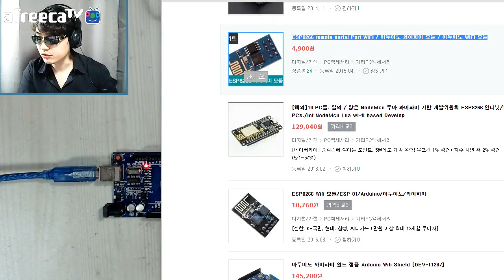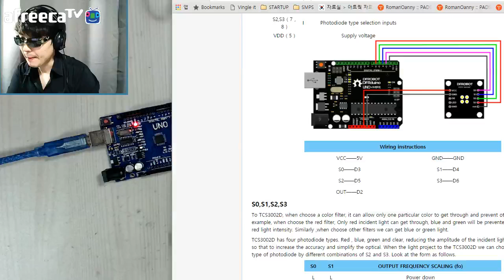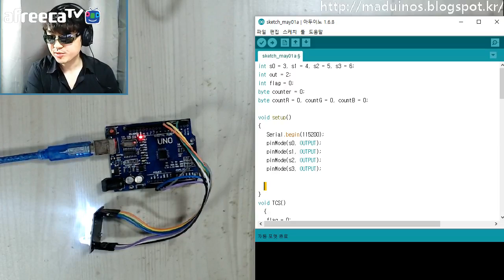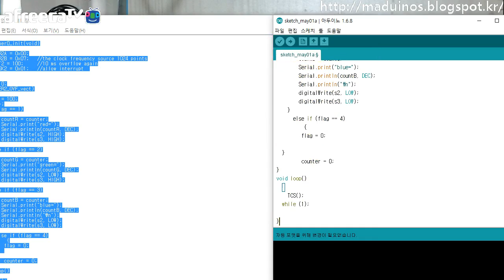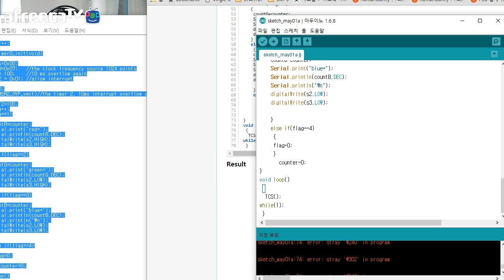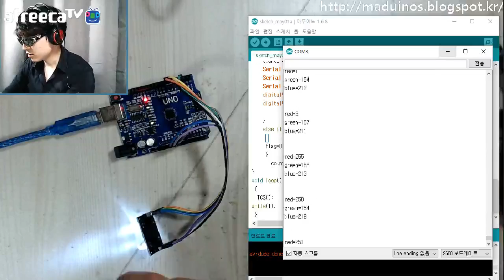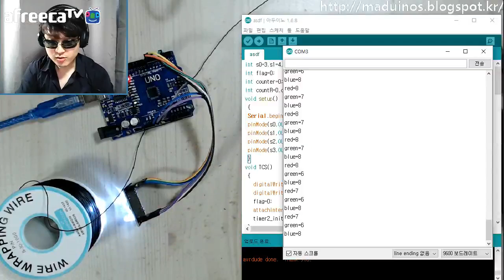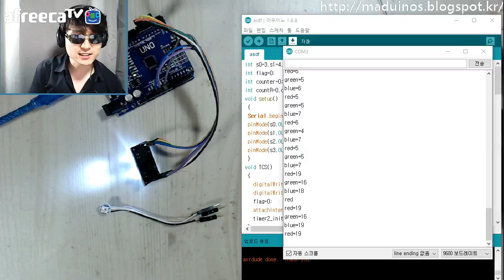[매드정] 아두이노 강좌 - 23. 칼라 검출 센서 모듈 동작 - 1부